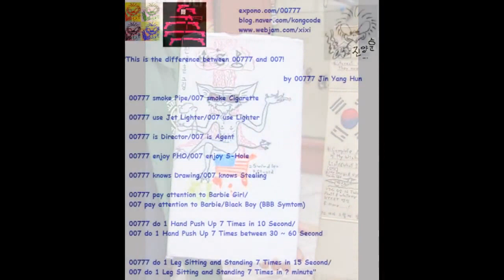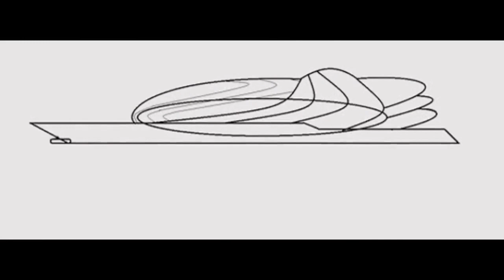Glass UFO 1 Slideshow 1